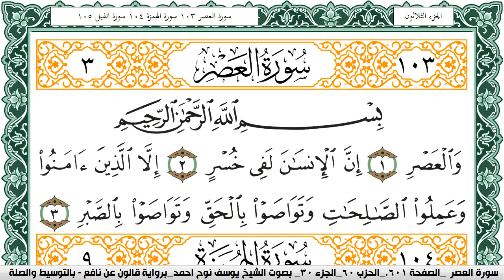سورة العصر مكتوبة يوسف نوح احمد Surah Al Asr برواية قالون عن نافع بالتوسيط والصلة | كنوز الهدى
الكلام الذي في الأسفل لغرض نشر المقطع فقط :

كنوز الهدى

كنوز الهدى,
كنوز الهدي,
كنوز,
الهدى,
الهدي,
قران كريم
قرآن كريم
قرءان كريم
قران
قرآن
قرءان
القران الكريم
القرآن الكريم
القرءان الكريم
القران
القرآن
القرءان
قران كريم,
قران كريم,
KonoozAlhuda
konoozalhuda
konooz
Konooz Alhuda